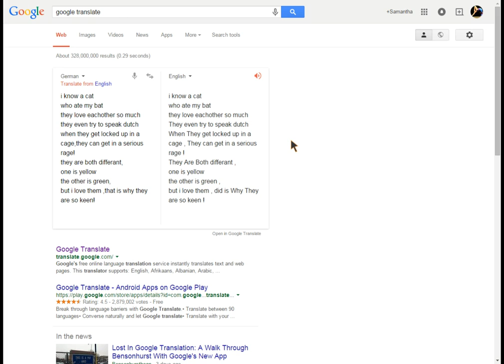Google Translate poem 1